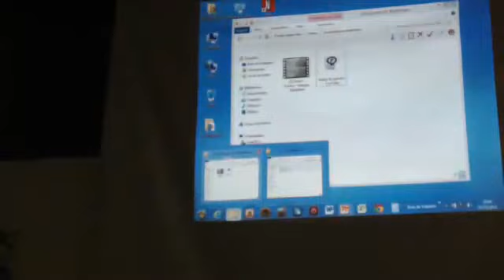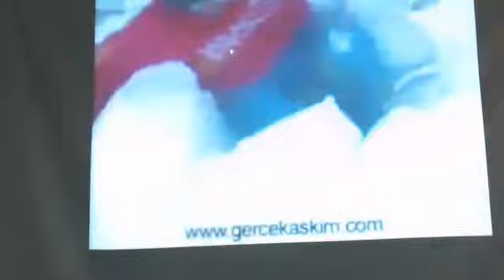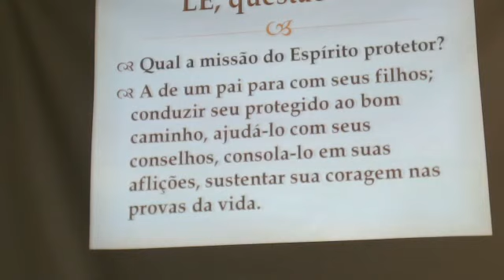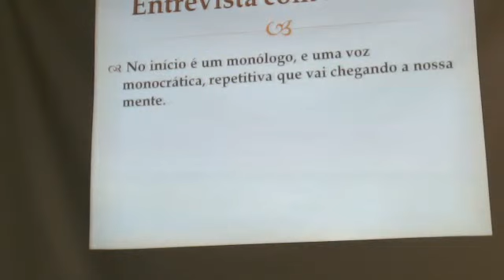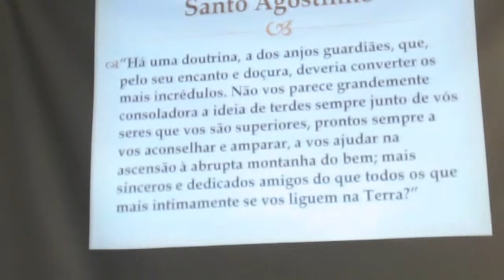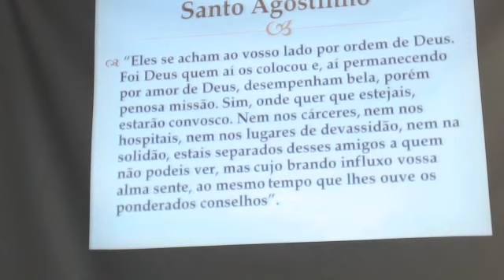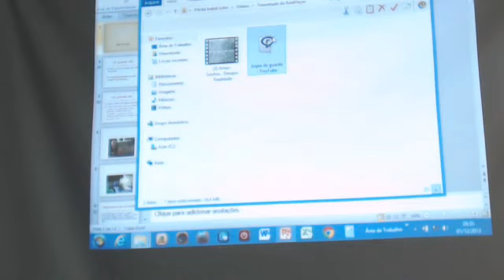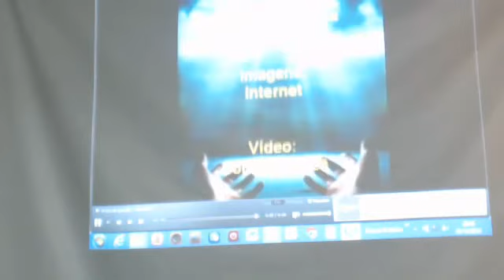01/12/2013 - ANJOS DA GUARDA EXISTEM? - Pricila Lehn